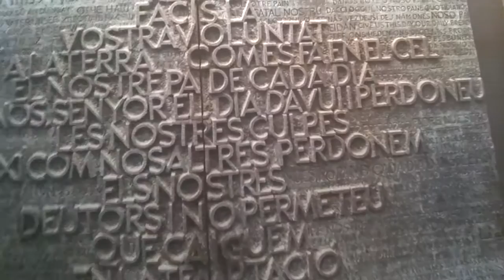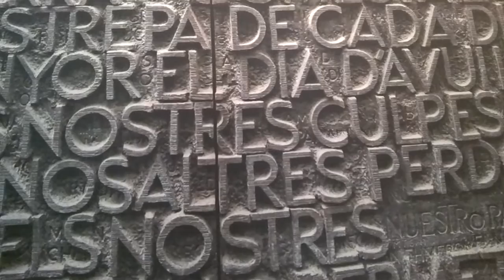A stroll around the Basilica Sagrada Familia in Barcelona